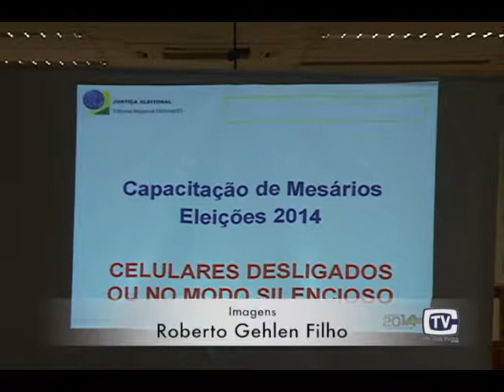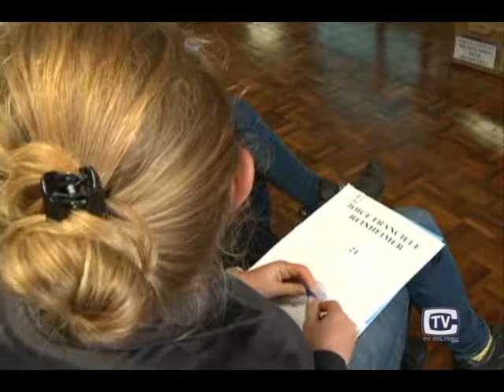Treinamento dos Mesários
As eleições 2014 estão se aproximando. pessoas essenciais para o bom andamento do pleito são os mesários. Com o objetivo de preparar as pessoas que trabalharão no dia 5 de outubro, o cartório eleitoral de Montenegro realizou um treinamento.